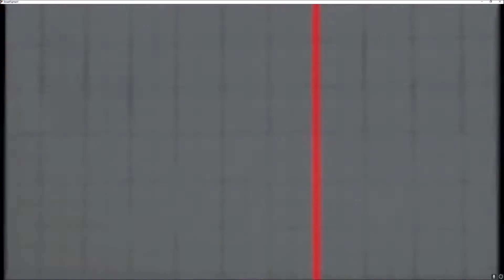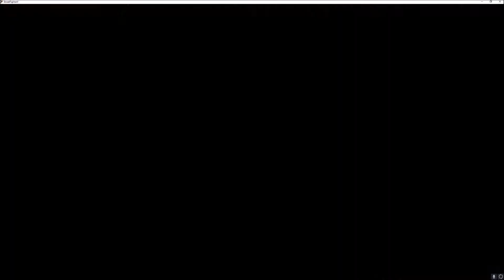SFV CE 1L2P_Hitman Stream VOD 20200710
Twitch.tv/fgc_hitman